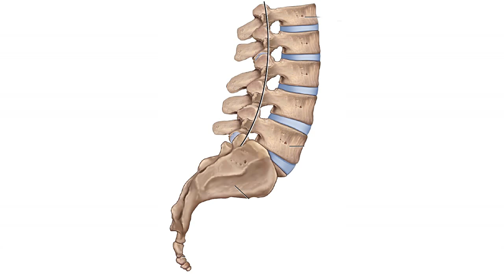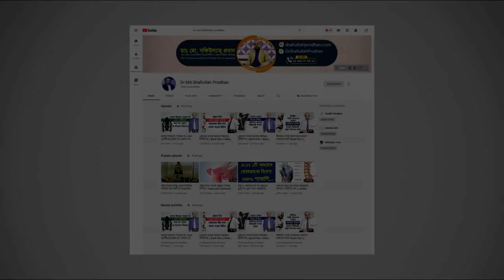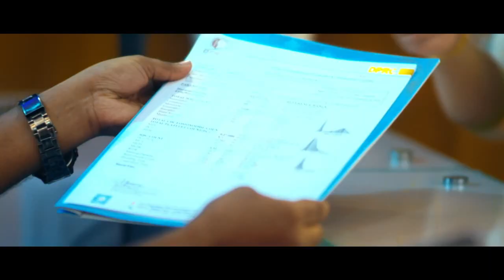ব্যথা পায়ের আঙ্গুলে কিন্তু সমস্যা কোমরে? বিস্তারিত জানুন || Back Pain Treatment